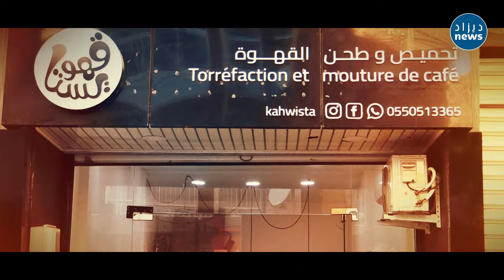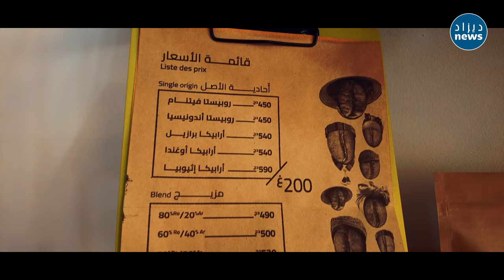الفكرة الأولى من نوعها في الجزائر..محل "قهويستا" يوفر مختلف أنواع القهوة العالمية للزبائن بطرق عصرية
عشــــاق القهوة...☕الفكرة الأولى من نوعها في الجزائر. محل "قهويستا" يوفر مختلف أنواع القهوة العالمية للزبائن وبطرق عصرية.. 😍